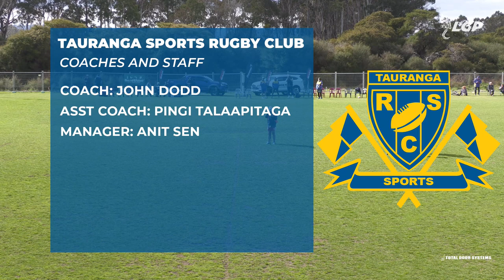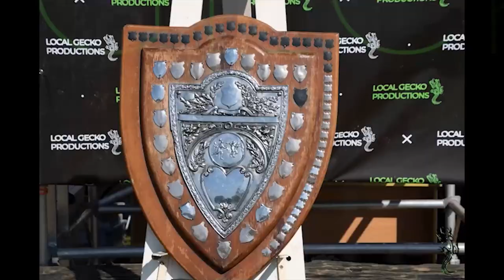Whakarewarewa v Tauranga Sports | Farmlands Baywide Men's Premier Div 1 Finals 2021 - Local Gecko TV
The men from Whakarewarewa Rugby Club taking on the fomidable Tauranga Sports Rugby Club Inc in the Farmlands Premier 1 Mens Baywide Final.

Farmlands nz
Te Ihuwaka
Total Door Systems
One Foundation
Waikite Rugby Club Inc
Hyundai Rotorua

Local Gecko is committed to providing coverage of any events or productions. LGP is here to capture the local content that locals want to see.

Music and SFX – Motion Array